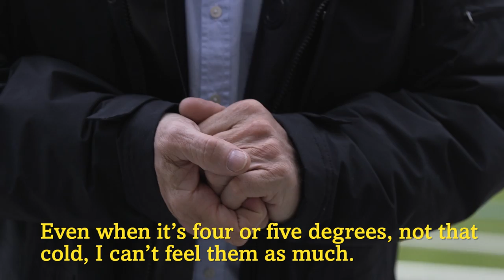Bernard Hinault: Show us your scars | Cycling Weekly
We sit down with French legend, Bernard Hinault, to talk about how he lost feeling in his hands at the 1980 Liège Bastogne Liège

Cycling Weekly is the UK's best selling cycling magazine and delivers daily cycling news and cycle equipment reviews.